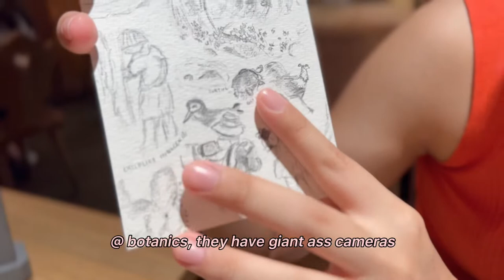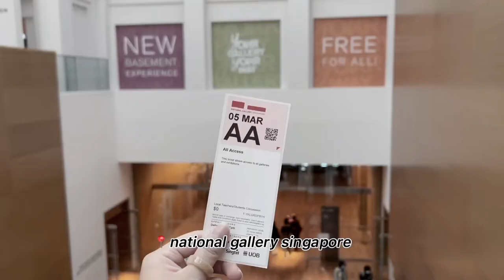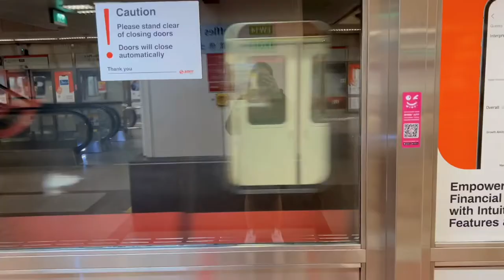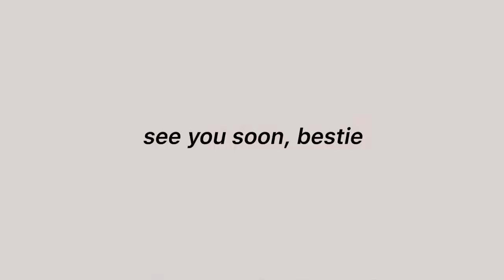i take myself on solo dates | self-care vlog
Timestamps:

0:00 intro
0:04 life is a beach
1:12 isotopic solo dates
4:13 museum gurl vibes
5:02 candlelight concert
6:33 i was enchanted to meet you
7:24 clark quay night vibes
7:44 jean's htht

hello you,
i am starting a series of solo dates aka "jean's adventures but i want to take you along". i had lots of fun at the beach, museum and the candlelight concert. most importantly, i am one step closer to learning to enjoy my own presence. being alone is never easy, let alone having fun on your own. however, i definitely enjoyed this experience.
let me know how your solo dates go!

see you soon, bestie
love,
jean tay